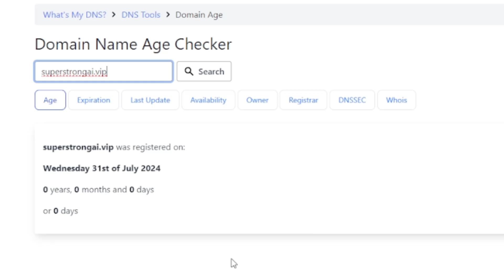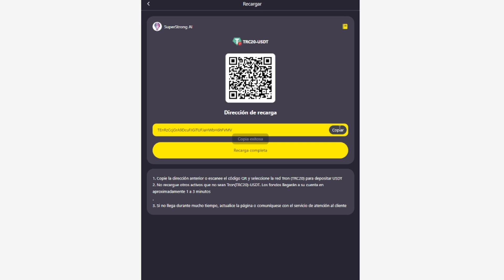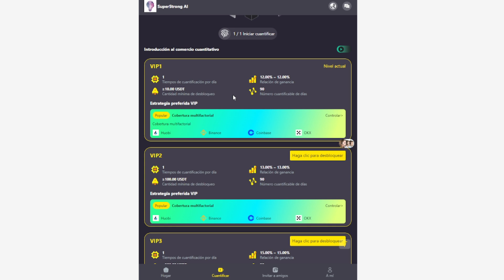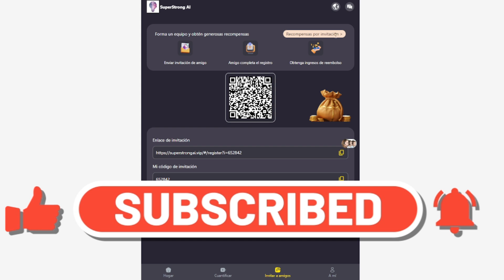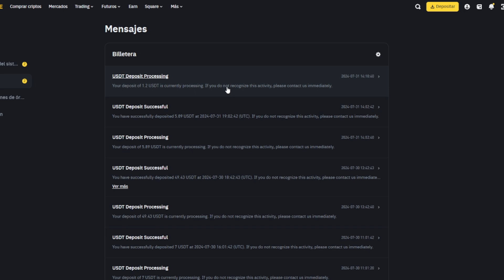Gana $1.20 CADA DIA 🟢 App para ganar USDT todos los dias 2024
🟢REGISTRATE AQUI CRACK🟢